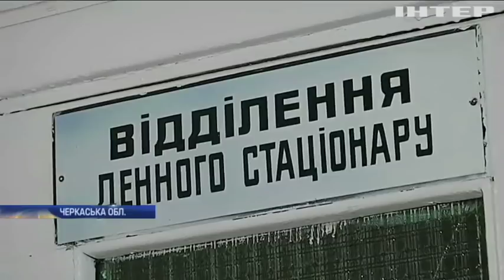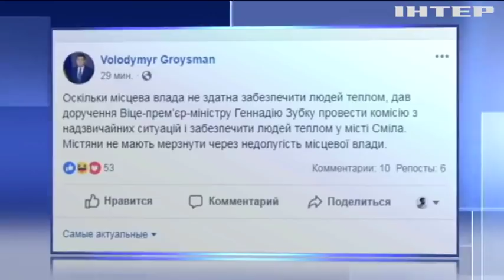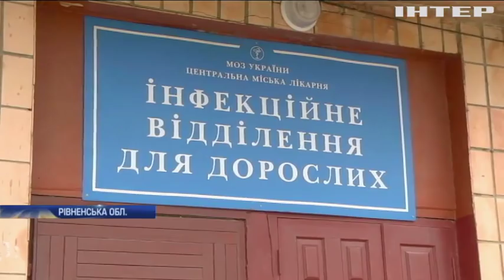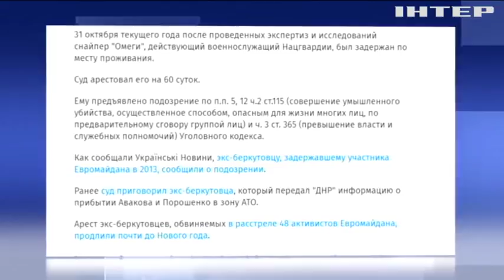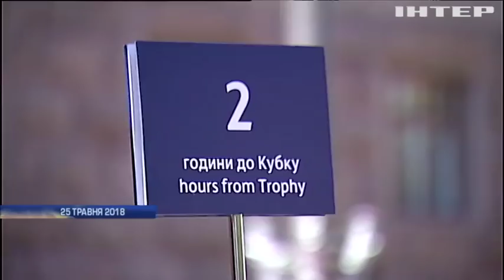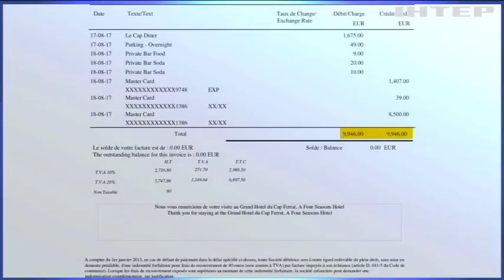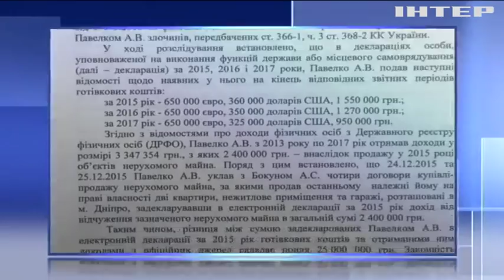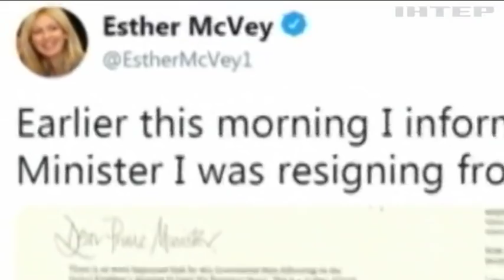Подробности, выпуск за 15 ноября 2018 года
Дивіться у випуску:
Останнє попередження. Жителі Сміли висунули владі ультиматум, у ситуацію втрутився президент, чи з'явиться у місті тепло?;
Вибух нізвідки. У Запоріжжі хтось кинув гранату в житловому районі, постраждали троє хлопців, що це було?;
Піррова перемога. Тереза Мей нарешті узгодила умови виходу з ЄС, чому на неї накинулися і противники, і прихильники Brexit?